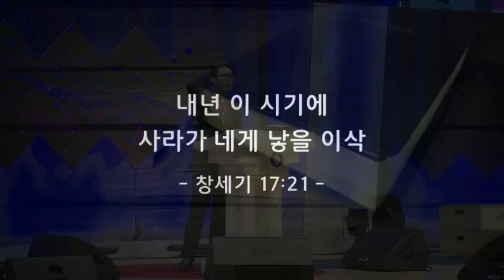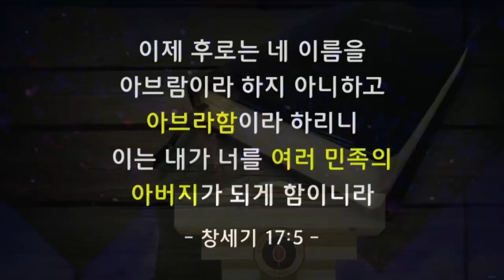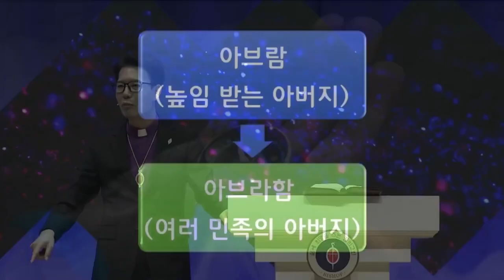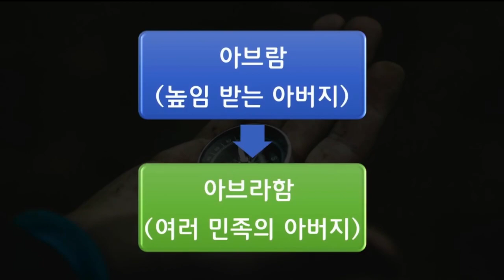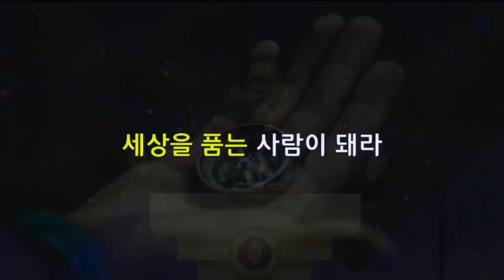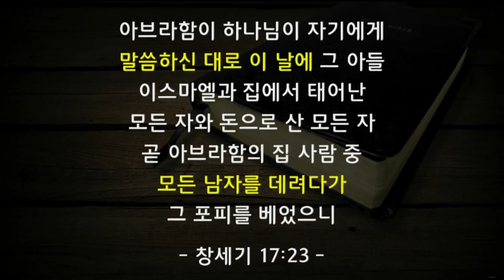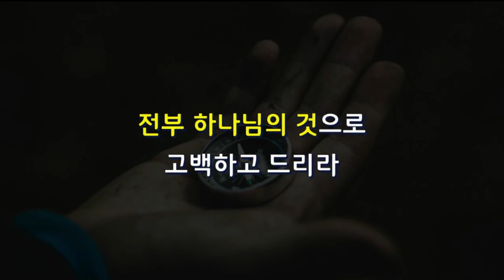꿈의교회 김학중목사 | 녹여져라, 작품이 된다 [CTS2]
설교 제목 : 녹여져라, 작품이 된다

4. 보라 내 언약이 너와 함께 있으니
    너는 여러 민족의 아버지가 될지라
5. 이제 후로는 네 이름을 아브람이라 하지 아니하고
    아브라함이라 하리니 이는 내가 너를
    여러 민족의 아버지가 되게 함이니라